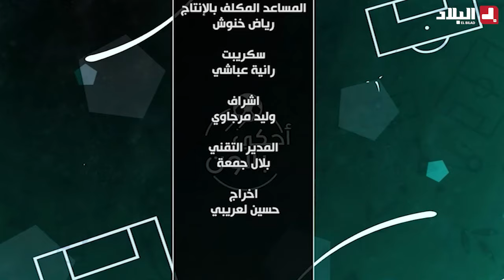أحكي بالون| الشركات الاقتصادية والاستثمار في الفرق الوطنية.. حضرت الأموال وغابت النتائج